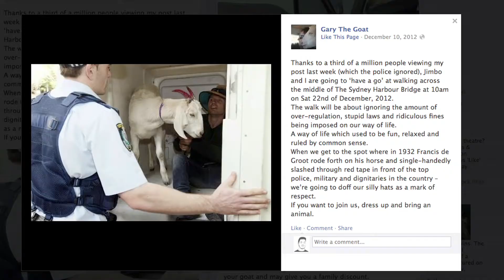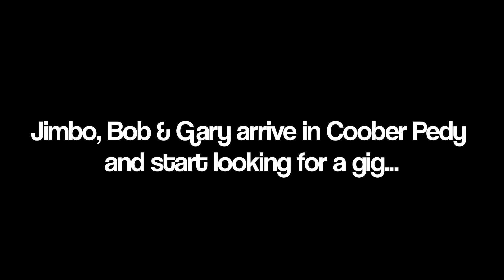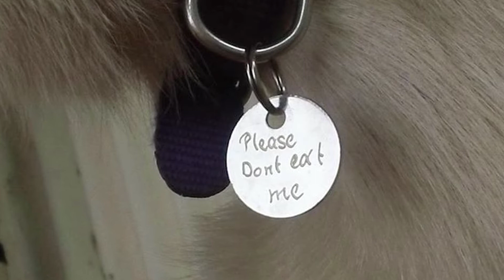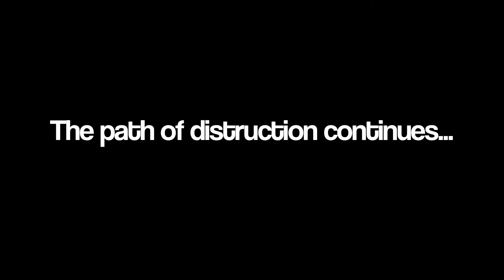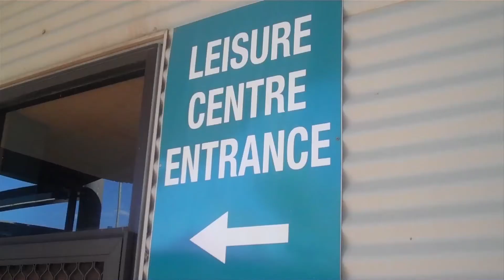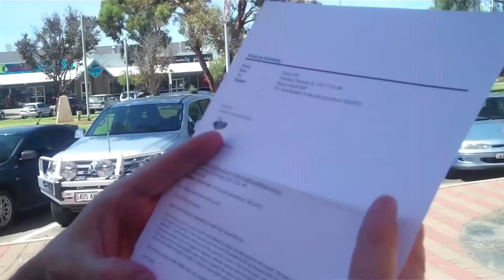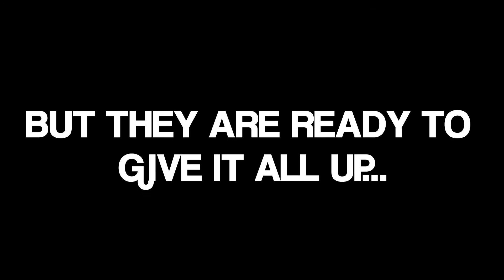TWO GUYS, ONE GOAT - Gary The Goat, Jimbo & Bob Slayer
Three friends, one of whom happens to be a goat go in search of the real Australia... Gary The Goat, Jimbo & Bob Slayer find Coober Pedy, Roxy Downs and more... Oh so much more...

Animation by Mike Belgrave...